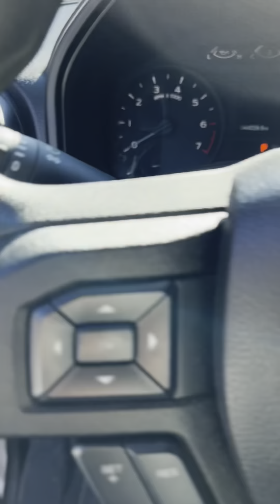Full Throttle Bike Show 2023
Didn't make it to the 2023 Full Throttle Bike Show? No worries! Here's a little recap for ya.